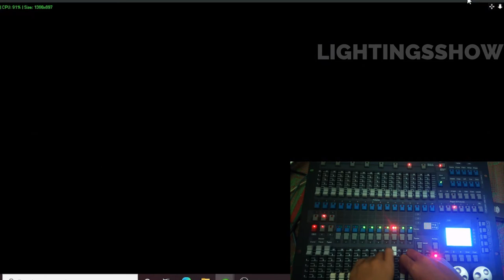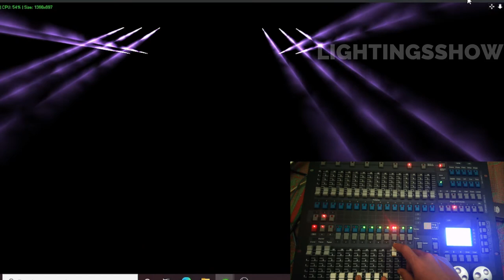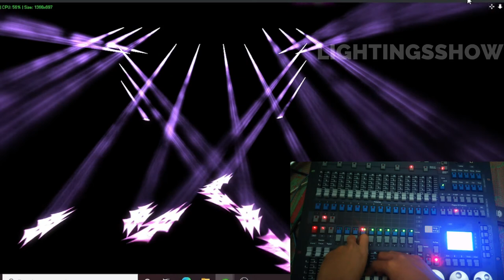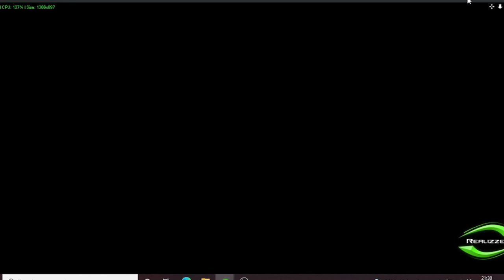Evertide-dissipate [lighting mixer kingkong 1024 & realizer 3d]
musik by = evertide -  dissipate